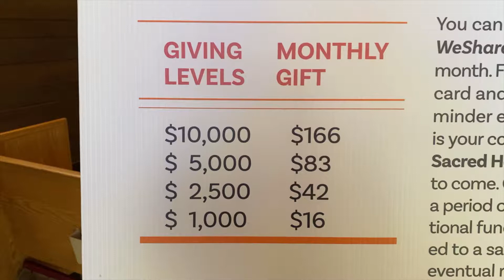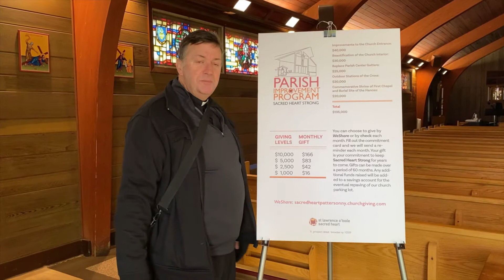SACRED HEART PARISH IMPROVEMENT OVERVIEW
Fr. Richard Gills gives an overview of the 5 projects Sacred Heart Parish is doing to improve the grounds, Parish Center and the Church. Think about what you can give to make these projects come to life.